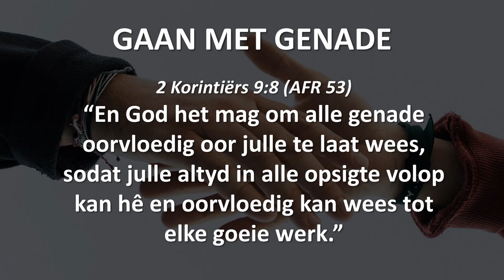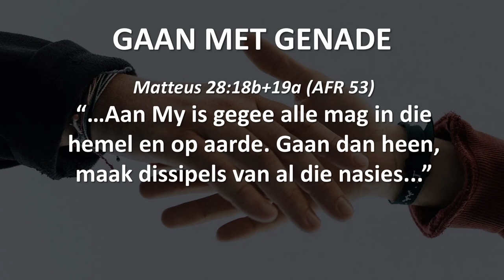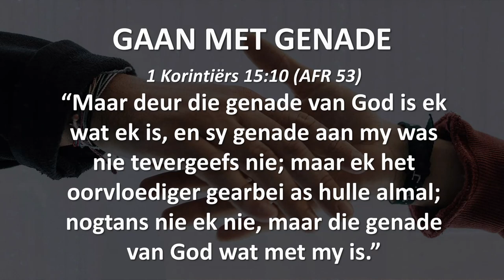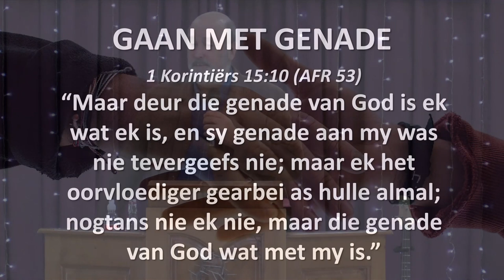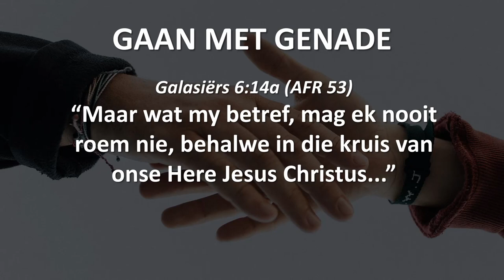GAAN MET GENADE ("Hear and Obey", Sessie 7) - Ps. Cornelis van Heyningen